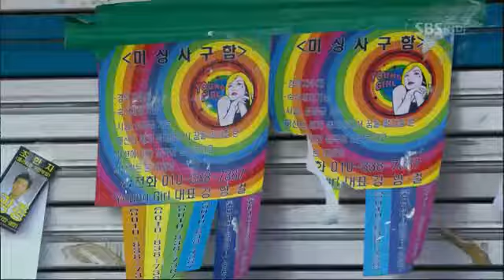패션왕.E01.120319.HDTV.H264.450p-taple_03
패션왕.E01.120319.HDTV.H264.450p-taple